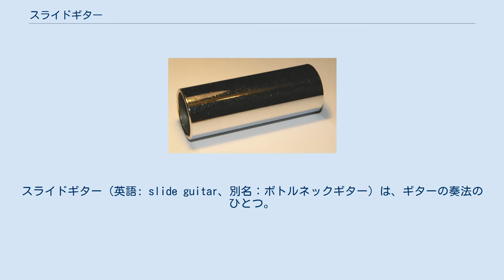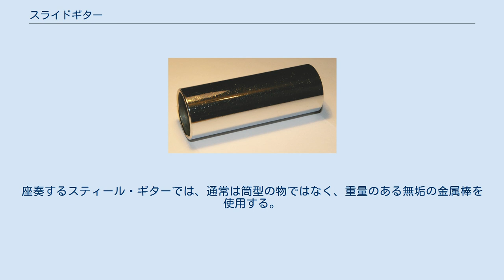スライドギター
ギターの部位・部品とアクセサリ
スライドギター（英語: slide guitar、別名：ボトルネックギター）は、ギターの奏法のひとつ。
スライドバーと呼ぶ棒を指に装着または持ち、弦がフレットや指板から浮いた状態のままバーを任意の位置で弦に接触させ、ピッキングして発音する奏法である。
 デヴィッド・ユージン・エドワーズによるボトルネック奏法 別名であるボトルネックギターの由来は、もともとは薬瓶や酒瓶などの瓶の首の部分をカットしたもの（ボトルネック）に指を通して使用していたことによる。
 初期のデルタ・ブルースのスライド・ギター奏者は、アメリカ南部のミシシッピ・デルタ出身者がひじょうに多く、彼らがもともと畑で歌っていたアフリカ起源の歌が影響を与えていたと見られている。
スライドギターの利点は、弦をフレットに触れさせずに音程を得られるため、スライドバーをスライドさせることで、微分音の表現が可能になり、特有の幅広いビブラートやグリッサンドを行えることである。
ハワイのギタリストは、標準的なチューニングから、いくつかの弦をゆるめる「スラック・キー」を使用し、これはコンテンポラリーな音楽シーンではオープン・チューニングと呼ばれている。
 音楽理論的に不協和音が多数存在する為、この奏法を敬遠するミュージシャン、プロデューサー、サウンドプロデューサーも少なからず存在する。
この奏法は主にハワイアンやブルース、カントリーミュージックなどでの奏法として発達し、スライド奏法の演奏に特化したスティール・ギターがある。
通常のスパニッシュ・タイプのギターにおいては、リゾネーター・ギター（一般にドブロ・ギターと呼ばれるギター）などが、音量が増大して金属音の独特な効果が出ることも相まって、好んで用いられた。
カントリー・ブルースのロバート・ジョンソン、ブラインド・ウィリー・ジョンソン、タンパ・レッド、ココモ・アーノルドらは、スライドギター演奏の初期の演奏家である。
その後マディ・ウォーターズやエルモア・ジェームスらによりブルースがエレクトリック化し、それをルーツとした白人ブルース・ロックの隆盛が起きて、エレクトリックギターで優れたスライド演奏をするミュージシャンが現れた。
デュアン・オールマンやローウェル・ジョージ、ジェシ・エド・デイヴィス、ライ・クーダー、デレク・トラックス、サニー·ランドレスらは、スライド・ギターの名手として知られている。
 金属製のスライドバー この奏法が生み出された初期にはもっぱらガラス製のボトルネックが使用されたが、その後は金属製のものが多く使われるようになり、いずれもスライドバーと呼ぶ。
ブラス、鉄、ステンレス、陶器など、また大きさ、形状、重さ、材質など様々なものがあり、それぞれ音の効果や、弾きやすさなどが異なる。
 スライドバーは楽器店などで購入できるが、ガラス瓶を切断して自作することも可能である。
堅牢性を重視して製造されるガラス瓶から作ったスライドバーは、楽器店で売られているものよりも肉厚で音が良いと言われる事もあるが、しかし切り口が危険であるため、安全のため研磨するなどのDIY技量が必要である。
化粧品や薬品などの小瓶を使うのも手で、スライドギターの名手として名高いデュアン・オールマンは「コリシディン」という薬の瓶をそのまま使っていた。
ガラス瓶以外にもパイプレンチ、鉛の水道管や銃身などを切って使うミュージシャンもおり、中には応急的または演出的にジッポーライターやナイフを使う者もいる。
座奏するスティール・ギターでは、通常は筒型の物ではなく、重量のある無垢の金属棒を使用する。